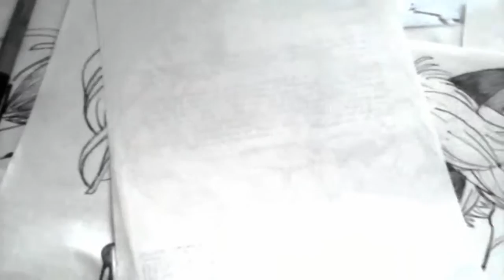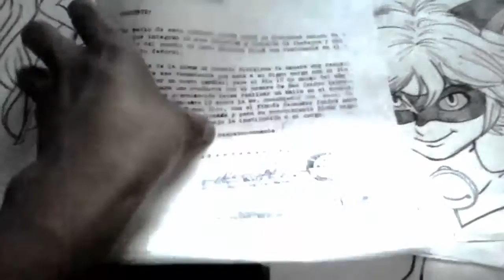AME de los NIÑOS LOBO XDEIOS